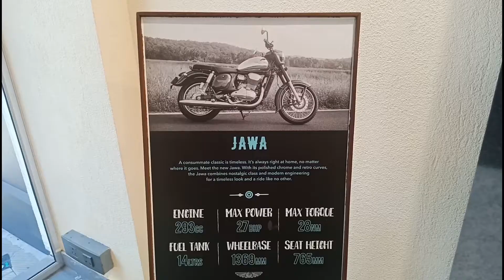Jawa bikes @calicut..Support with likes and subscribe this video